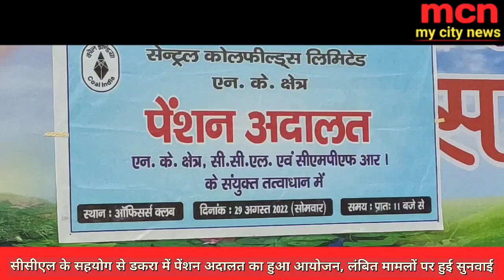सीसीएल के सहयोग से डकरा में पेंशन अदालत का हुआ आयोजन